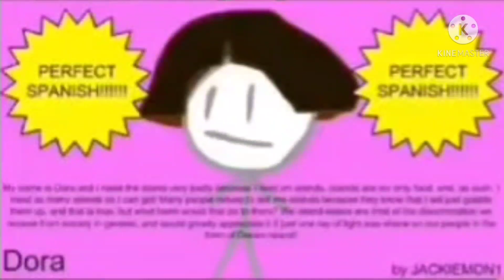bfdi auditions but with IDFB/BFDI new assets